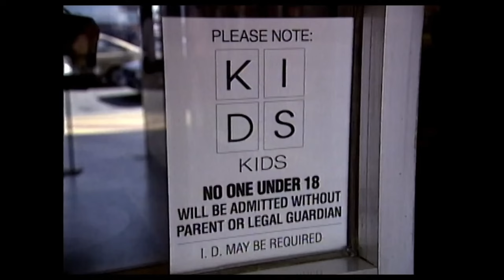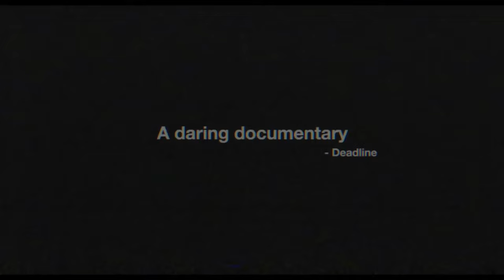Official Trailer - WE WERE ONCE KIDS (2021, Jon Abrahams, Peter Bici, Larry Clark)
Theatrical trailer of "We Were Once Kids" by Eddie Martin. Starring Jon Abrahams, Peter Bici, Tom Brokaw, Larry Clark, Rosario Dawson, Roger Ebert, Leo Fitzpatrick, Edward Furlong, Priscilla Forsyth, Hamilton Harris, Samuel L. Jackson, Harmony Korine, David Letterman, Justin Pierce